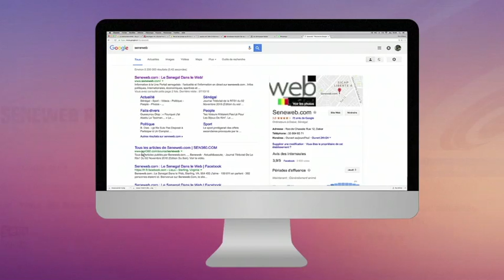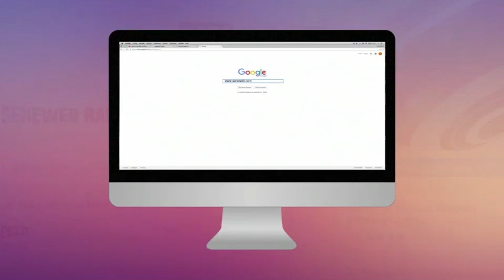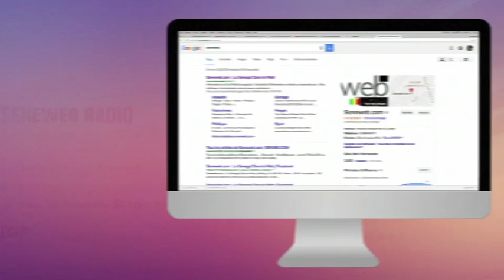Conditions de détention de Khalifa Sall : Les vérités de l’Administration pénitentiaire